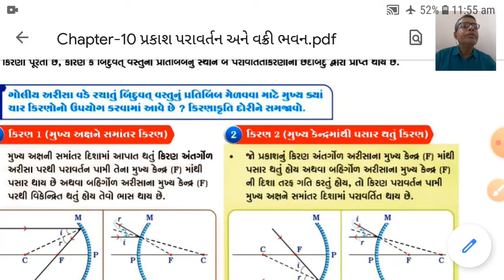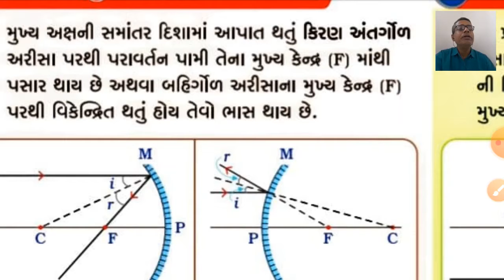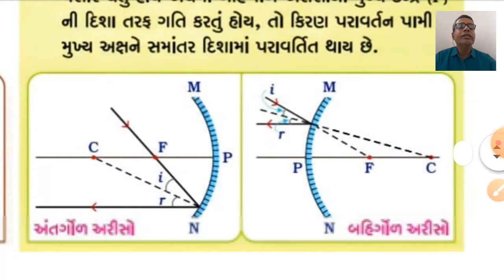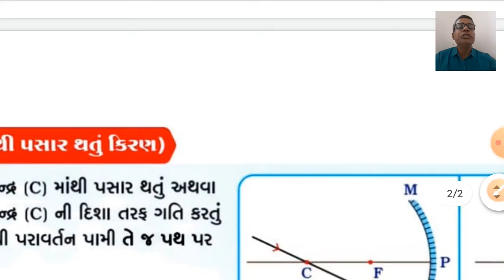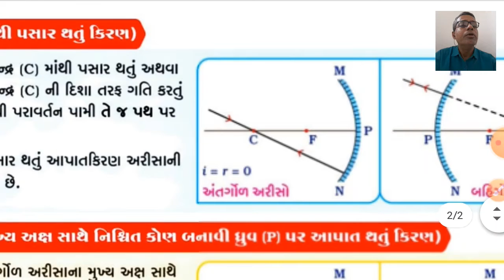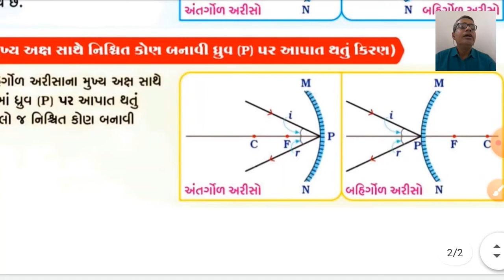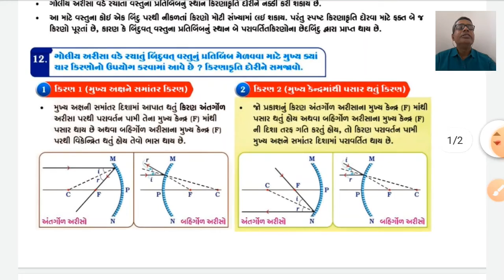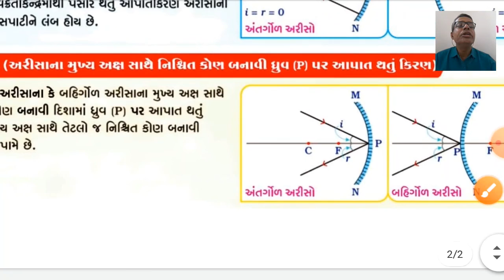શાળાના વિજ્ઞાન શિક્ષકશ્રી દ્વારા પ્રકાશ પરાવર્તન અને વક્રીભવન ની સમજૂતી ભાગ -6